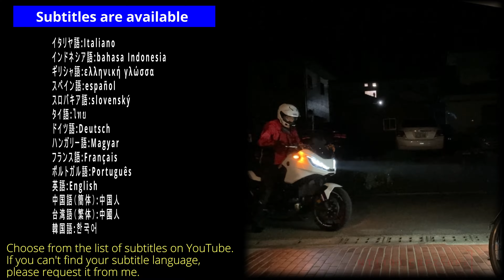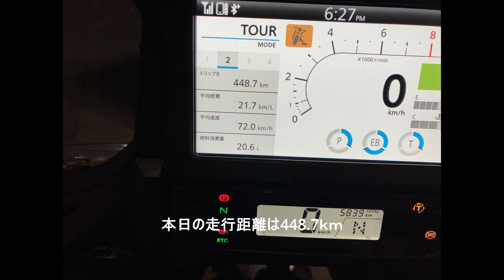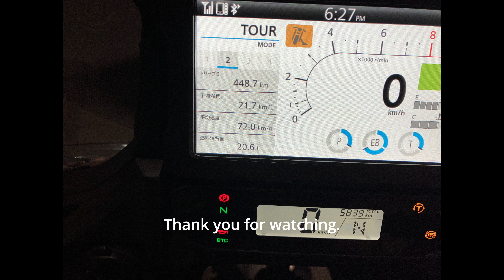Kyushu touring day 2 with NT1100.October 15, 2023.Kanmon Straits,Kumamoto Castle, 関門大橋,熊本城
Kyushu touring day 2 with NT1100  October 15, 2023
Kanmon Straits, Kumamoto Castle, Amakusa Edition
65歳が九州ツーリング行くぞ。
関門海峡、熊本城、天草編